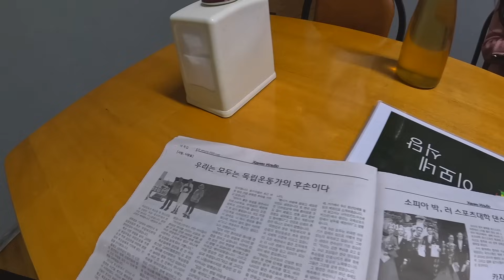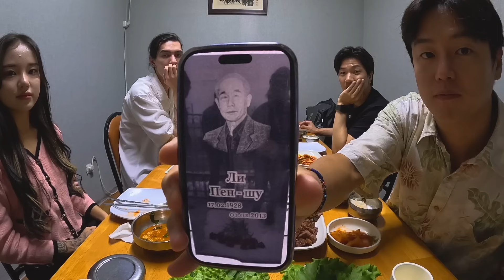카자흐스탄 의대생들이 공부 아닌 틱톡을 하는 이유 - 중앙아시아 〔03〕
아 공부도 열심히 한다고 합니다.